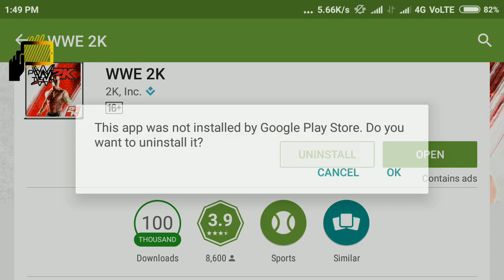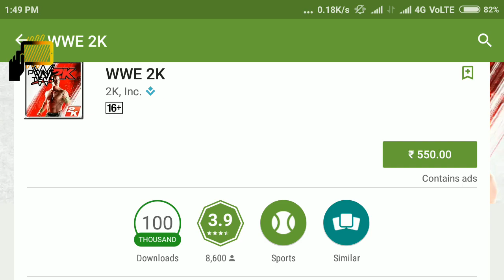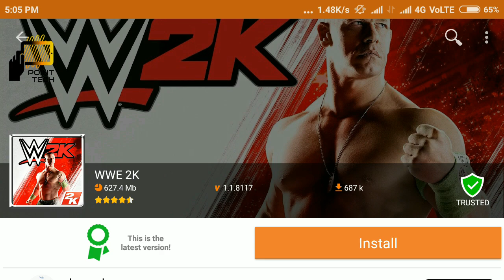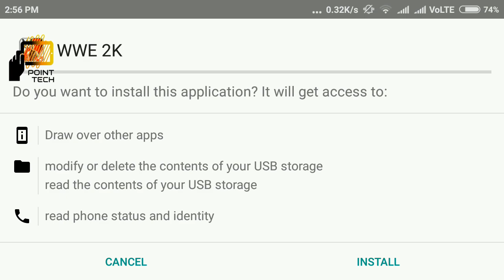HOW TO DOWNLOAD & INSTALL PLAY WWE 2K ANY ANDROID DEVICE FREE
In this video how to download & install & play free wwe 2k for any android device play paid game price 550 download in free without rooted hindi/english/urdu play in all android device like samsung ,oppo,vivo, redmi,mi,galaxy, moto,lenovo, gionee,lava,intex,asus, huawai,horror all android device working tested

WWE 2K, the only authentic WWE in-ring mobile game, puts the power, intensity, and raw emotion of WWE wrestling in the palm of your hand.
• Authentic WWE Action, Superstar Entrances, wrestling moves, your favorite match types, and more.
• Create a Superstar: Create the Superstar you always wanted to be. Available for use in all game modes.
• Career Mode: Choose a Custom or WWE Superstar and take him through his WWE journey. Earn Respect, upgrade your skills, earn titles, and achieve goals to earn your way to the WWE Hall of Fame.
• Training - Learn how to play WWE 2K, from beginner to pro, learning the nuances of the deep gameplay in the game’s tutorial mode.
• Real-Time Multiplayer Matches- Take your created Superstar or your favorite WWE Superstar online and play against friends or the WWE Universe .
• Tons of Unlockables: Play and unlock tons of new items to further customize your created Superstar.